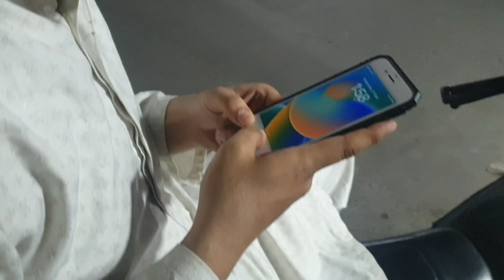AMMAR K SATH MOYE MOYE HOGYA🤣 || CHAAND RAAT SCENES IN LAHORE || RANA SHAHMEER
hello everybody i am rana shahmeer and i do vlogs with my friends which are fun and also cricket related content.